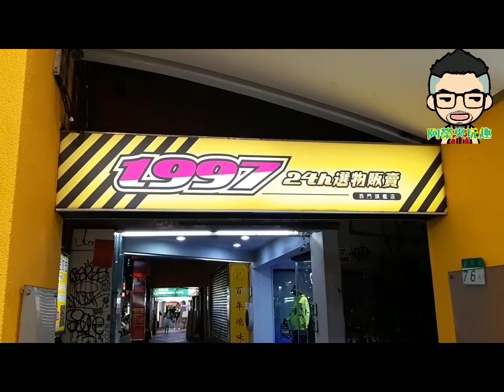［夾娃娃日記#111］台北遊記 卡王應對！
這次出發台北生日遊兩天
會遇到那些台子呢！！
生日就是要吃到飽 喝到爽！！